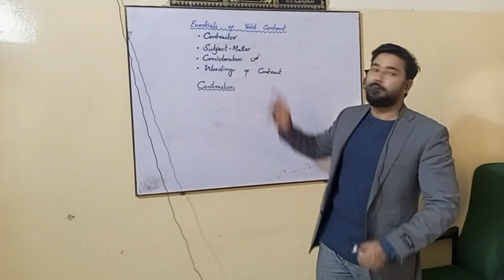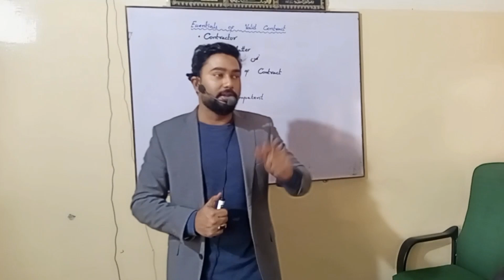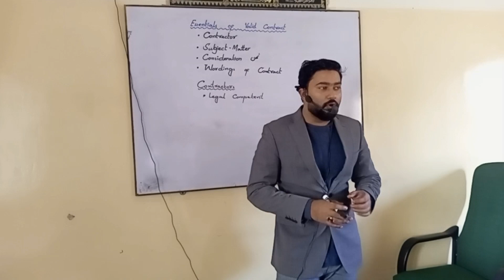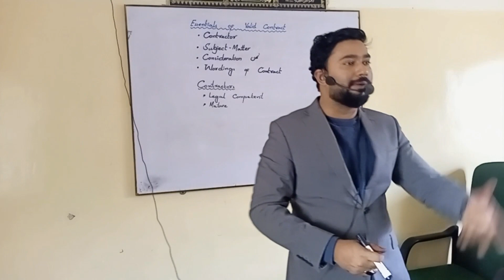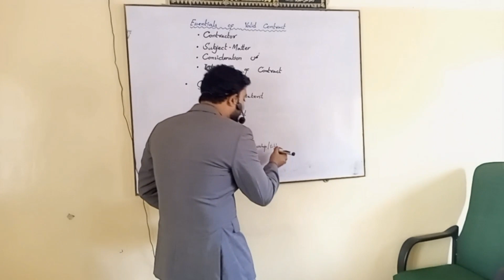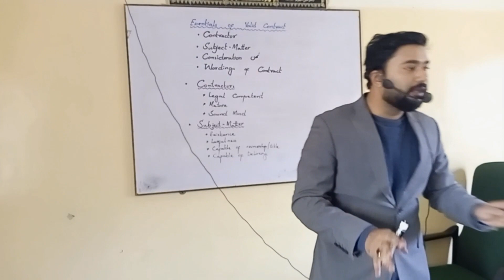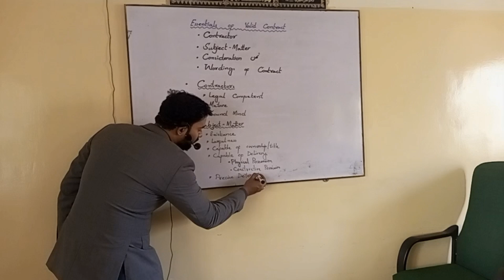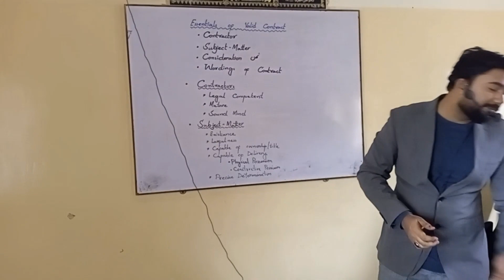Essentials of a Valid Islamic Contract